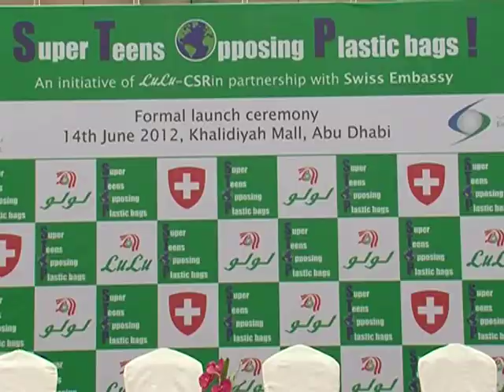LuLu launches initiative to reduce use of plastic bags